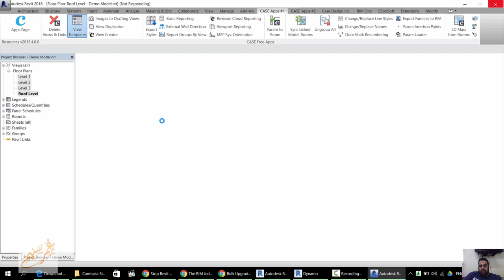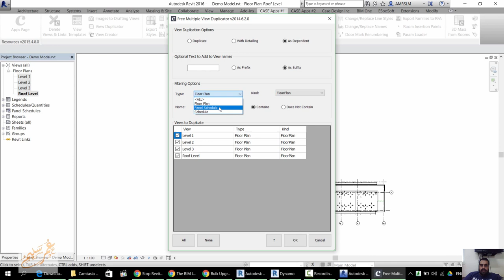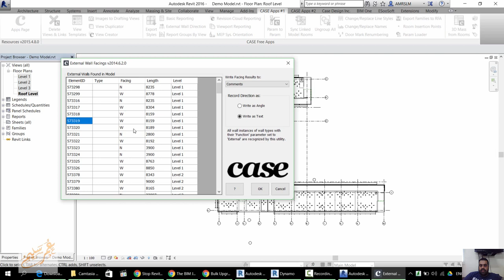مجموعة رائعه من الادوات المساعدة للريفيت case apps